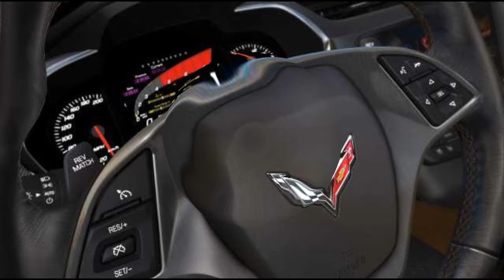2017 Corvette ZR1 specs, top speed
Whenever Chevrolet comes up with a breakthrough design, they are equally matched by automobile giants such as Audi, BMW, Jaguar, Lamborghini, etc. But the toughest competition for 2017 Corvette ZR1 would sure be Ferrari 458 and Porsche 911 turbo. Ferrari 458 comes with breathtaking performance while the 911 turbo is an all round balanced vehicle with aneconomic price.

2017 corvette zr1
2017 corvette zr1 pictures
2017 corvette zr1 latest news
2017 corvette zr1 zora
2017 corvette zr1 rumors
2017 corvette zr1 spy photos
2017 corvette zr1 with dual clutch option
2017 corvette zr1 news
2017 corvette zr1 jalopnik
2017 corvette zr1.
2017 corvette zr1 mid engine
2017 corvette zr1 waiting list